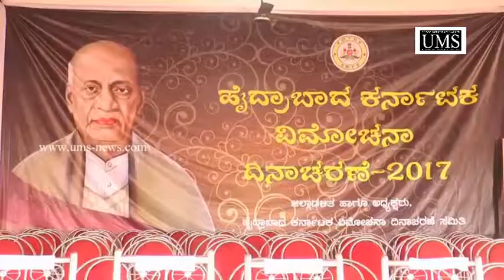Kalaburagi Gulbarga Hyderbad Karnatka 70th librations day 17 09 2017 www ums news